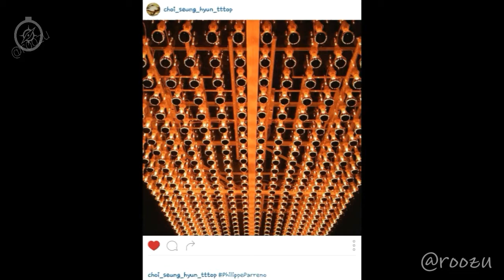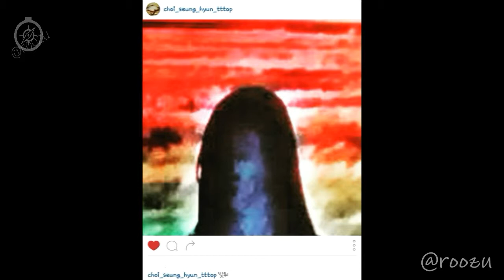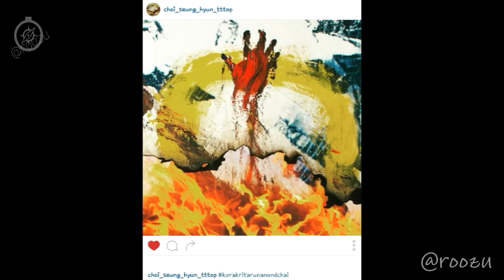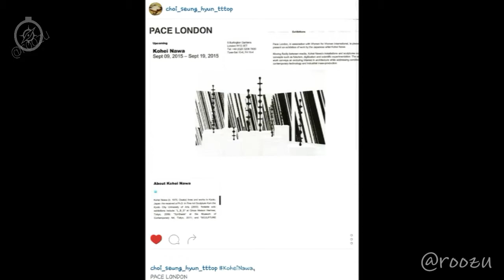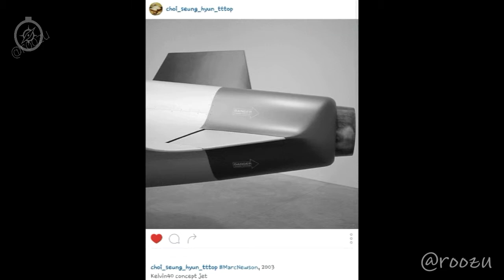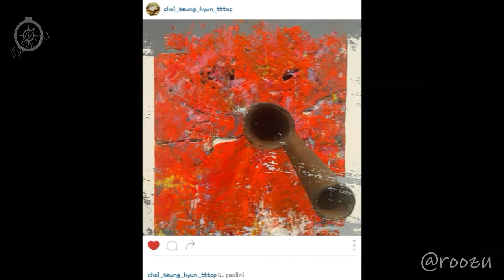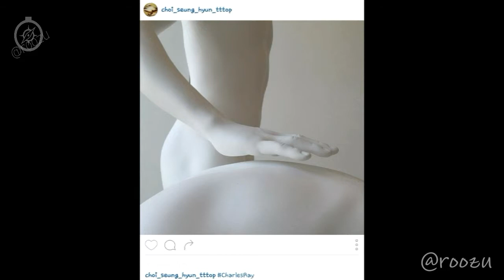CHOI SEUNGHYUN: art class 4